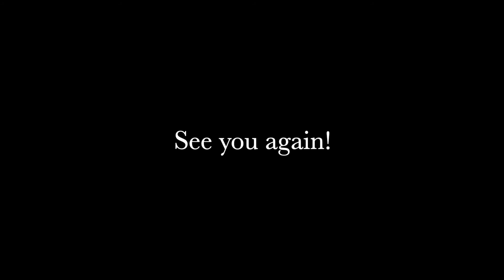Journey Begins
Ayaan's introduction to the online world.